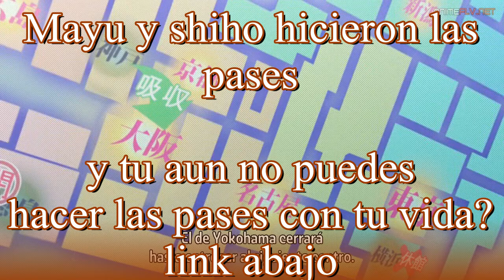Wake up girls!: Shin Shou | Reaccion capitulo 5 | como que si te parto tu madre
Otros canales